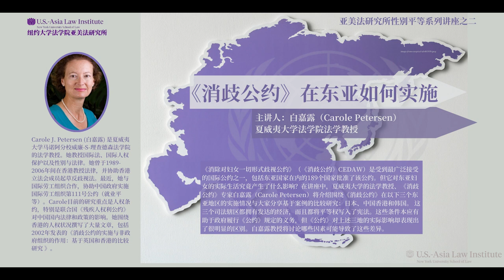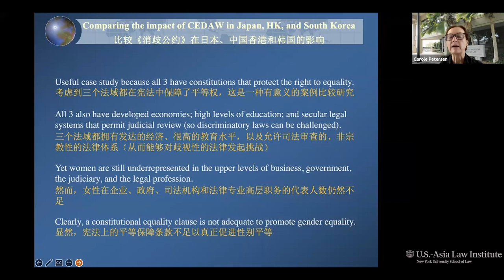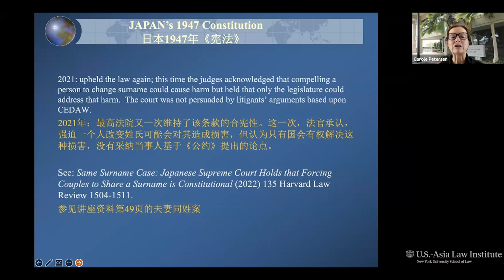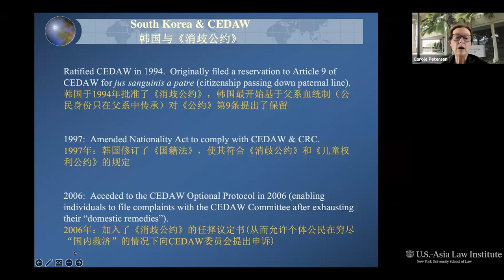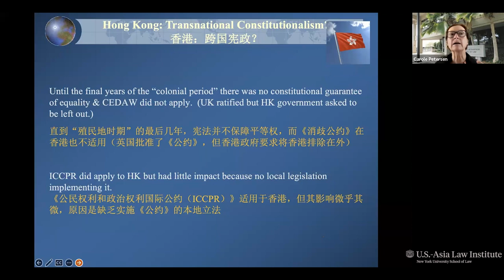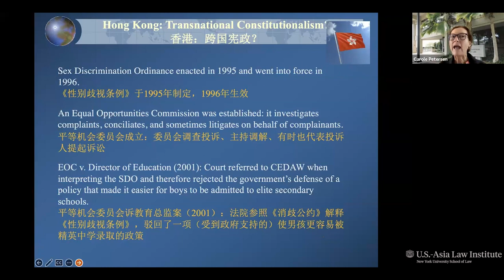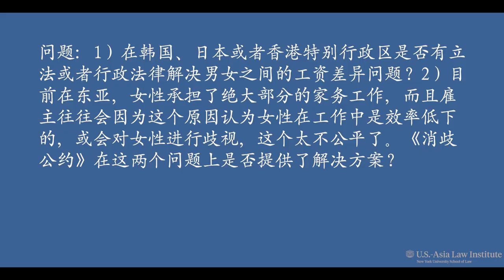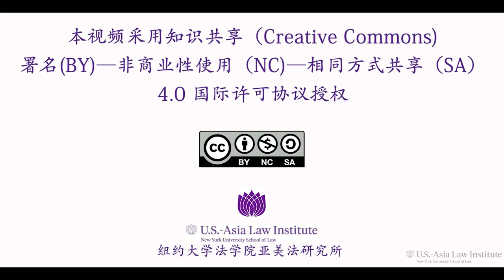[中文字幕] 消歧公约在东亚的实施——白嘉露教授主讲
欢迎访问亚美法研究所网站下载讲座资料和ppt：
讲座介绍：
《消除对妇女一切形式歧视公约》（《消歧公约》CEDAW）是受到最广泛接受的国际公约之一，包括东亚国家在内的189个国家批准了该公约。但它对东亚妇女的实际生活究竟产生了什么影响？在讲座中，夏威夷大学的法学教授、《消歧公约》专家白嘉露（Carole Petersen）将介绍围绕《消歧公约》在以下三个东亚地区的实施情况与大家分享基于案例的比较研究：日本、中国香港和韩国。 这三个司法辖区都拥有发达的经济，而且都将平等权写入了宪法。这些条件本应有助于政府履行《公约》规定的义务，但《公约》对上述三地的实际影响却表现出了很明显的区别。白嘉露教授将讨论哪些因素可能导致了这些差异。
主讲人介绍：
Carole J. Petersen (白嘉露) 是夏威夷大学马诺阿分校威廉-S-理查德森法学院的法学教授。她教授国际法、国际人权保护以及性别与法律。她曾于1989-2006年间在香港教授法律，并协助香港立法会成员起草反歧视法。最近，她与国际劳工组织合作，协助中国政府实施国际劳工组织第111号公约（就业平等）。Carole目前的研究重点是人权条约，特别是联合国《残疾人权利公约》对中国国内法律和政策的影响。她围绕香港的人权状况撰写了大量文章，包括2002年发表的《消歧公约的实施与非政府组织的作用：基于英国和香港的比较研究 》。